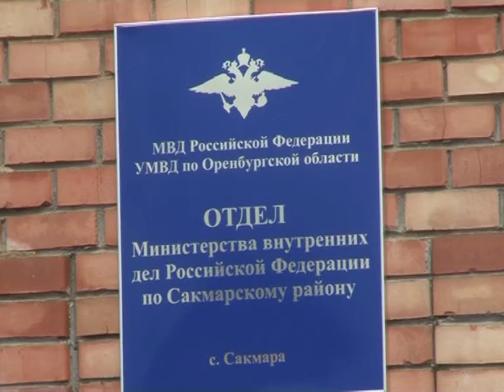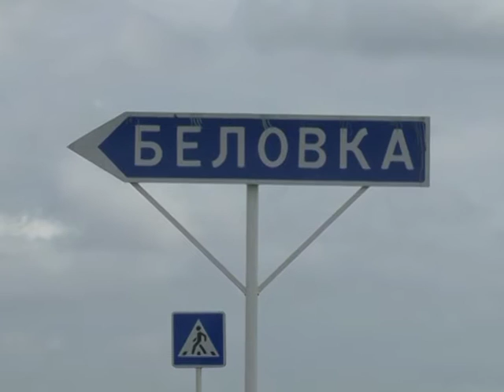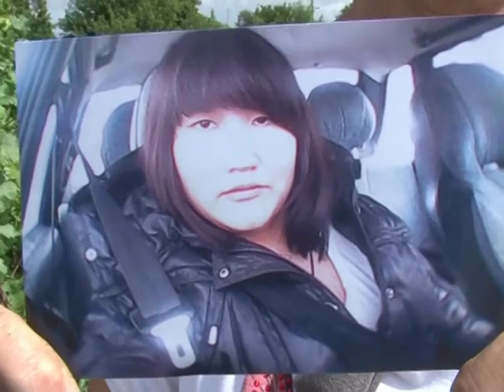В Оренбургской области пропала девушка